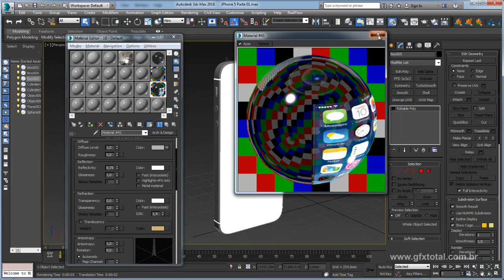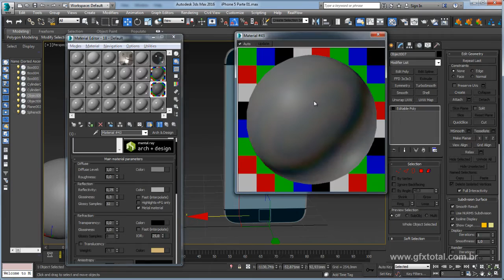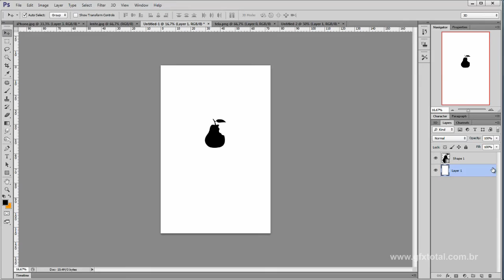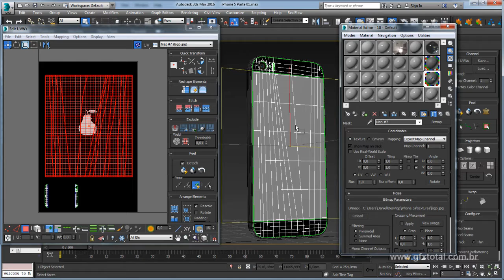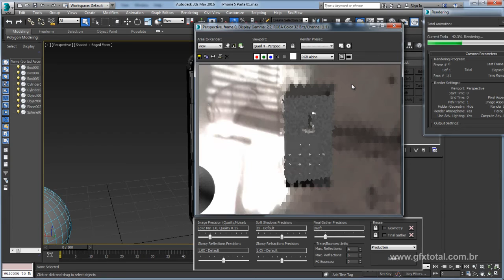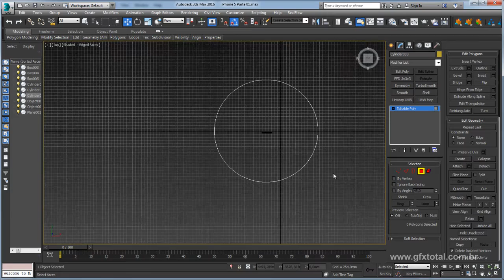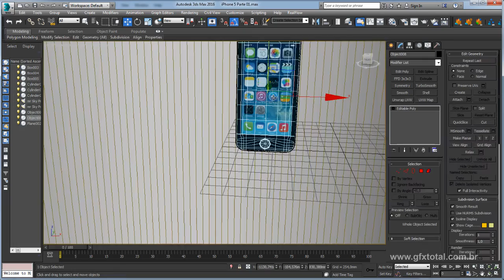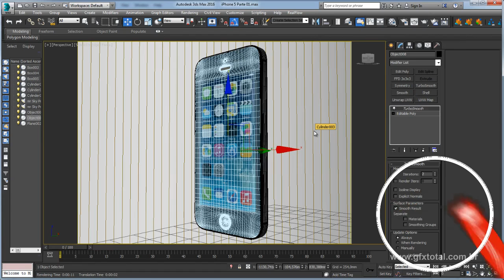Tutorial 3ds Max | Mapear, texturizar e renderizar o iPhone 5s - Parte 03